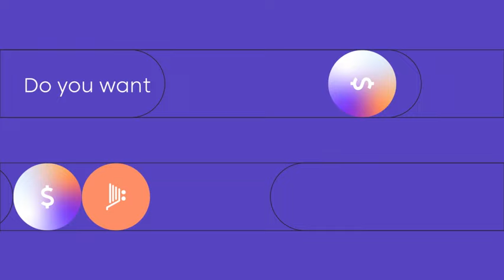WASK - Spend Less Get More Customers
WASK; is a marketing platform that allows you to optimize your Facebook, Instagram, Google, and Youtube ads through a single channel with smart features and reach more customers.